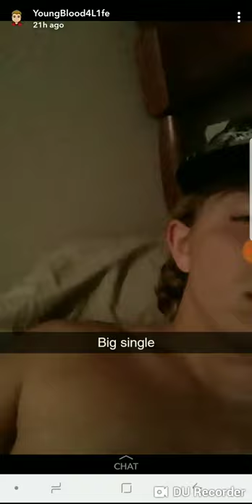Hob goblin nob slobberin double decker pecker wrecker